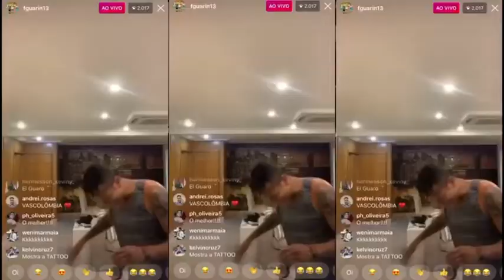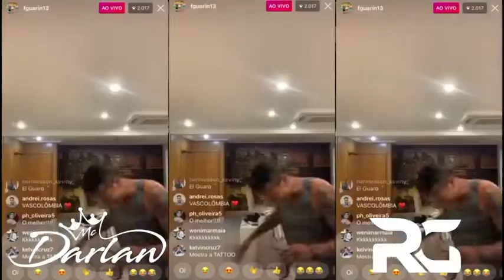SÃO JANUÁRIO É MINHA CASA AGORA - MC DARLAN - 150 BPM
LETRA:
EU BROTEI DIRETO DA COLÔMBIA PRA CONHECER VOCÊ
SUAS GLÓRIAS E SUA HISTÓRIA ME FEZ AMAR VOCÊ
ESSE AMOR É COISA DO DESTINO MEU CORAÇÃO AGORA É VASCAÍNO
A TORCIDA CANTANDO É LINDO NÃO TEM MELHOR NO RIO

EU NÃO VOU EMBORA EU NÃO VOU EMBORA
QUE SÃO SÃO JANUÁRIO VIROU MINHA CASA AGORA

MC DARLAN, FREDY GUARIN, TORCEDOR VASCAÍNO
VAMO SONHAR ALTO SABE POR QUE?
O VASCO É PRA QUEM ACREDITA